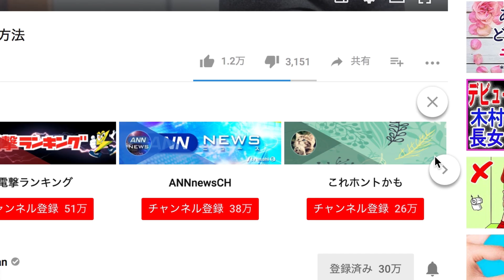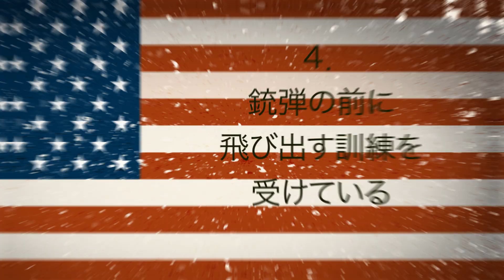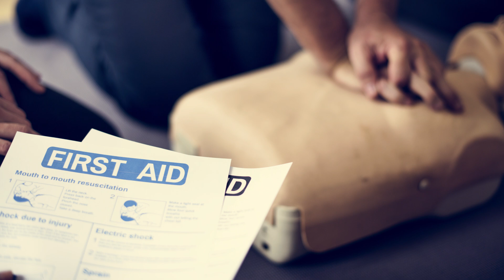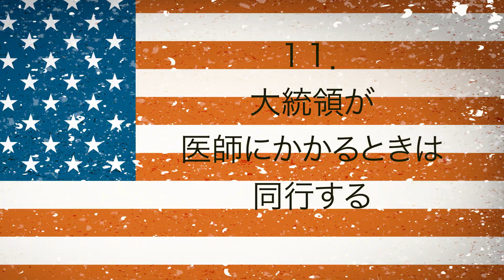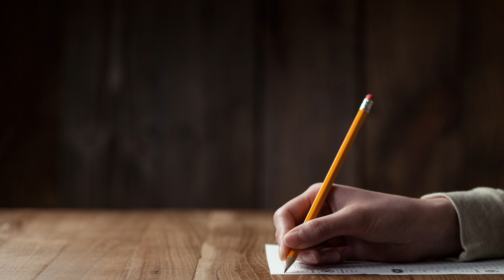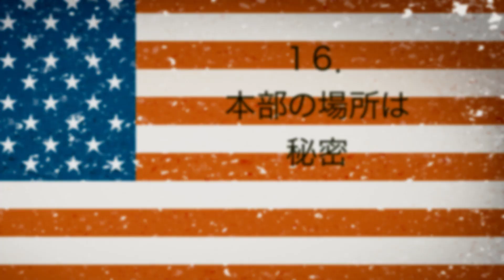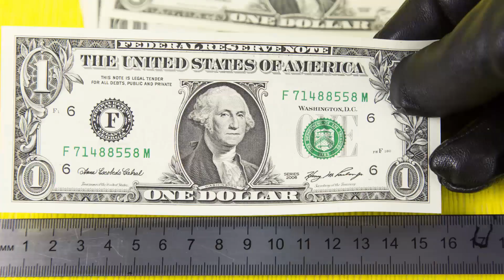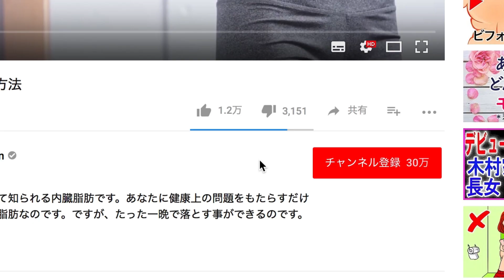シークレットサービスの２１の秘密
黒ずくめの男たち、またの名をアメリカ合衆国シークレットサービス。その全貌は謎に包まれています。そんな彼らの秘密をちょっとのぞいてみましょう！秘密の本部や大統領のコードネーム。独特な手の位置など、いろいろなことがわかりますよ！

副大統領や大統領の家族、元大統領とその家族、国を訪れる首脳や要人たちも、その護衛対象に入っているんです。大統領選の候補者たちも、選挙の１２０日前からシークレットサービスの護衛がつくんですよ。全てのエージェントは８週間おきに訓練を受け、そのパフォーマンスを維持しているんです。

大統領の移動ルートは病院から１０分以内の距離を通るように考えられています。その間エージェントたちが救命措置を行います。

ジミー・カーターのコードネームはDeacon、ビル・クリントンのコードネームはEagle、ドナルド・トランプのコードネームはMogul。

シークレットサービスの鉄の掟のひとつが、大統領を一人にしないこと。彼の生活の全てに関わるため、同じ趣味を学んだり、医師の診察に同行したりもします。

１．考えられているよりもずっと人数が多い0:57

２．任務は大統領の護衛ばかりではない1:23

３．シークレットサービスの仕事には３つの段階がある2:05

４．銃弾の前に飛び出す訓練を受けている2:34

５．全員、応急処置ができる3:07

６．大統領の血液パックを持ち歩いている3:39

７．マウント・ウェザーという施設が存在する4:18

８．大統領にもコードネームがある5:04

９．大統領執務室の床には動作センサーが張り巡らされている5:47

１０．大統領の趣味の相手をする6:11

１１．大統領が医師にかかるときは同行する6:50

１２．脅迫状は全て追跡する7:29

１３．全てをモニターし、録音している8:29

１４．大統領のために死ぬという誓いは別に立てない9:00

１５．過去に任務中に殉職したエージェントはたったの１人9:25

１６．本部の場所は秘密9:53

１７．シークレットサービスの設立はリンカーン暗殺当日10:29

１８．シークレットサービス設立の当初の目的は大統領の護衛ではなかった10:56

１９．別にいつもサングラスをかけてるわけじゃない11:34

２０．たまにはミスもする12:03

２１．手は常に戦闘態勢12:27

- エージェントは全部で約６５００人いる
- シークレットサービスは大統領命令があれば誰でも護衛する
- ３年のオフィスワーク、４〜７年のフィールドワークを経て、昇進するか、再びオフィスワークへと戻る
- トレーニングでは当たったときその場に痛みと色を残す特殊な弾丸を使用する
- 全てのエージェントは応急処置のスキルを身につけている
- エージェントは大統領の血液パックを携帯している
- 顧問委員の一人は一般教書演説の際、ヴァージニアにあるマウント・ウェザーに避難する
- バラク・オバマのコードネームはRenegade。妻はRenaissance。二人の娘はRadianceとRosebud
- 大統領執務室の床に張り巡らされた動作センサーで、エージェントたちは部屋の様子がわかる
- 大統領の趣味を共にすることで、エージェントたちは新しいスキルを身につけていく
- 大統領は医師と二人きりになってはならない
- シークレトサービスは全てのメールをチェックしている。いたずらメールも
- エージェントはできる限りのカメラを使用する
- 大統領の代わりに弾を受けるという宣誓はしない
- シークレットサービス史上唯一殉職したエージェントがいる
- 本部はワシントンD.C.のHストリートにある灰色の９階建ての建物にある
- リンカーン大統領は暗殺された日にシークレットサービスの設立の許可を出した
- 当初は偽札や金融詐欺の調査を目的として設立された
- サングラスは視界の邪魔になるという理由で着用されないことが多い
- バラク・オバマが護衛と共にエレベーターに乗っていた最中、ナイフを持った男がホワイトハウスに侵入するという事件があった
- 指の位置こそ違えどシークレットサービスは常に腰に手を置いている。いつでも銃が抜ける態勢にあるということ

ソーシャルメディア関連
声の提供